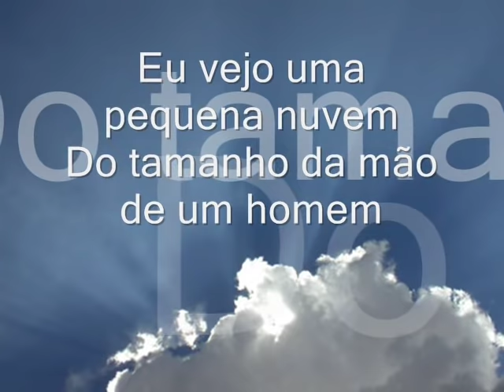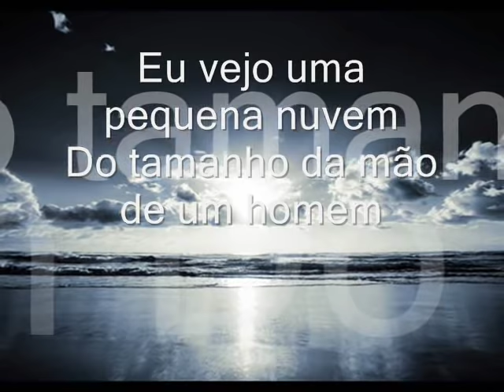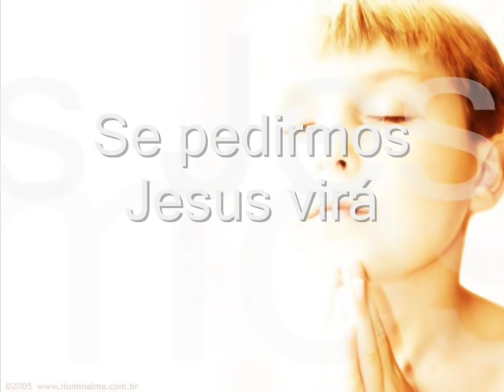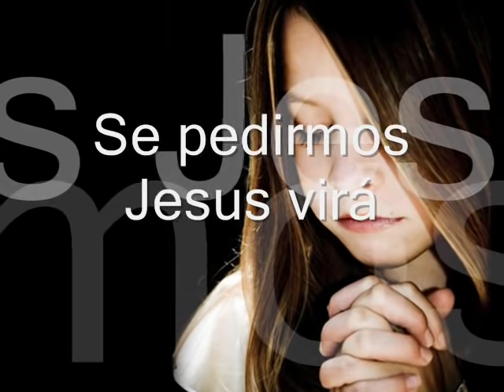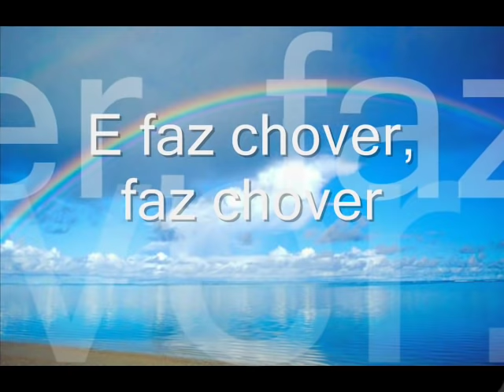Eu Vejo uma Pequena Nuvem-Legendado